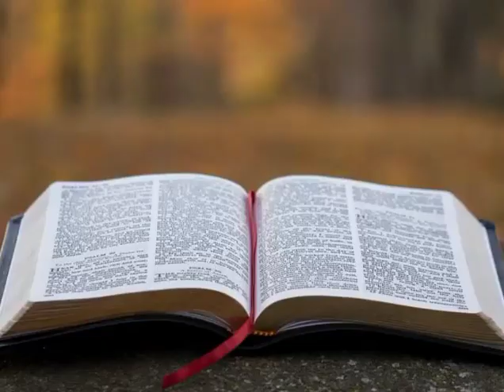SPACE AVAILABLE 60MIN